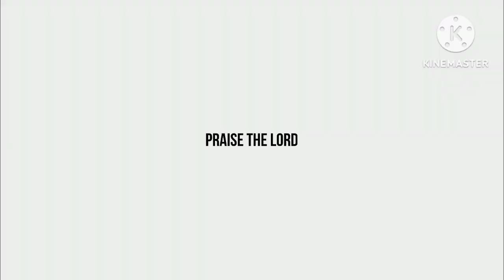అలసిన వానిని ఊరడించు మాటలు || 17-04-2023